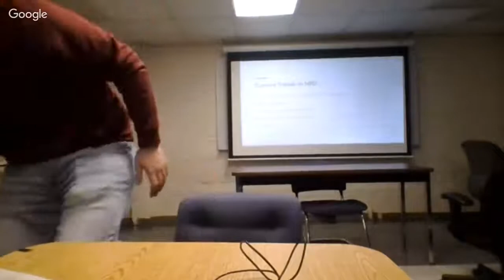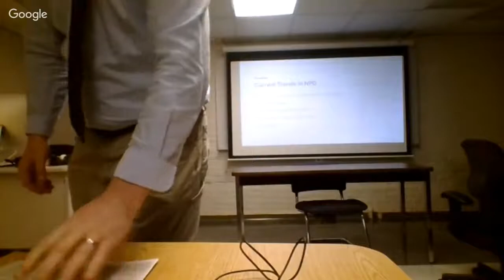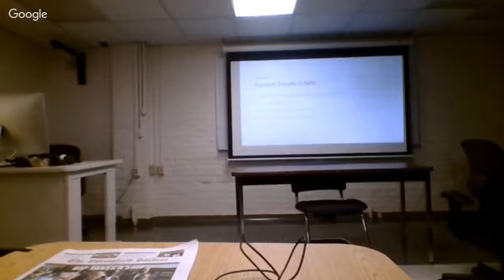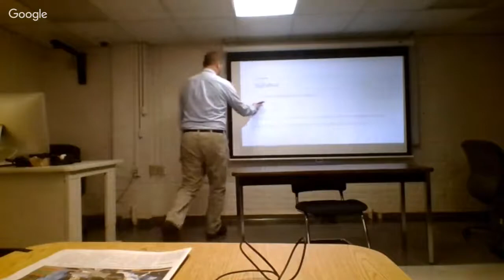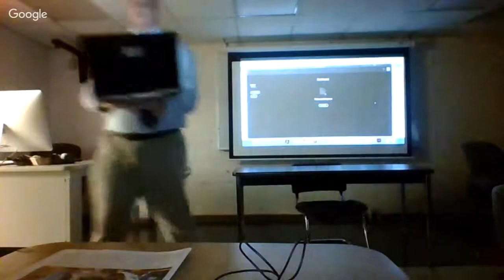Comm 208 Class 1